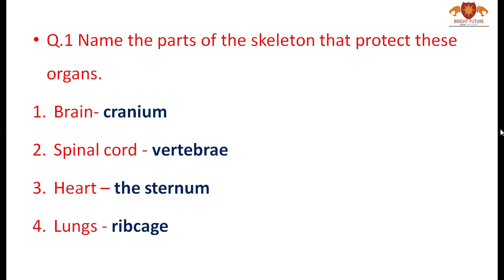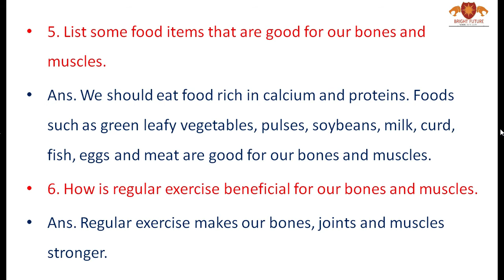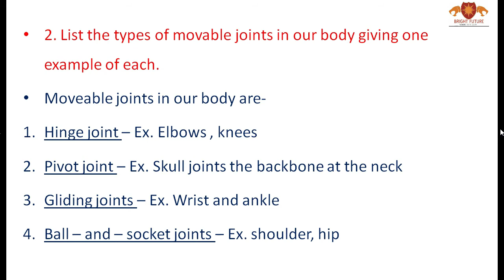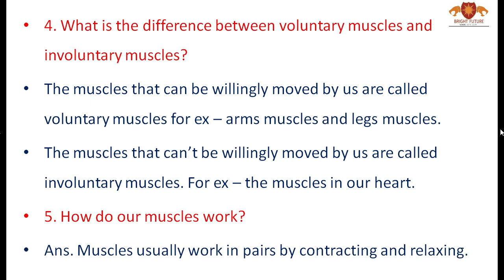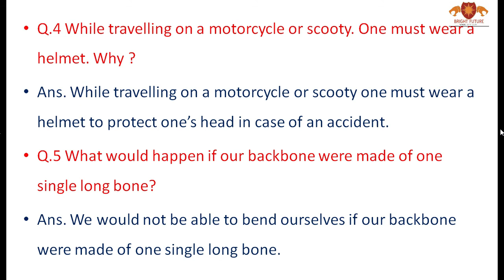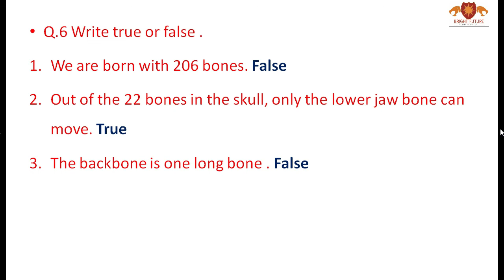Chapter-2 The Skeletal System (Science Star) Class-5 all questions with answers by BFSS